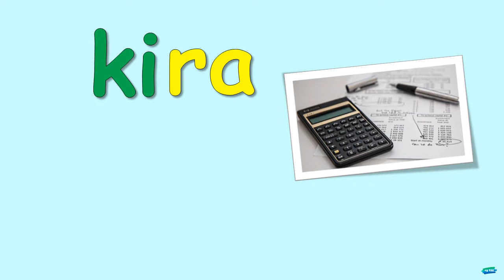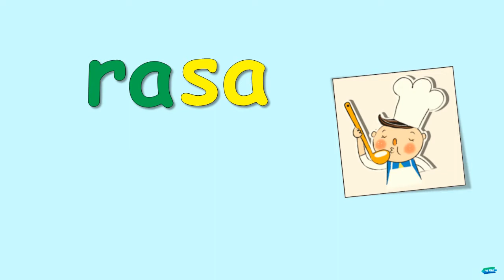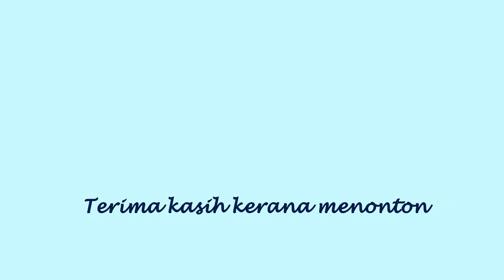BACA SUKU KATA (KVKV) BAHAGIAN 6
JOM MEMBACA SUKU KATA (KVKV)
Membaca suku kata KV+KV.
18 contoh perkataan.

Semoga perkongsian ini memberikan manfaat kepada kita semua.

 cg KAI.